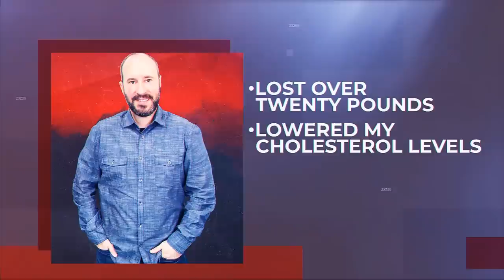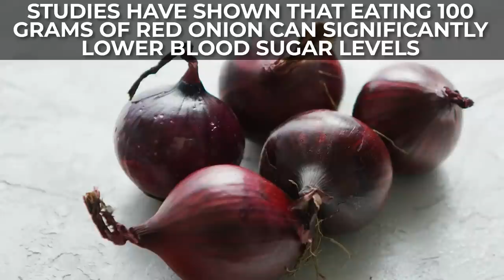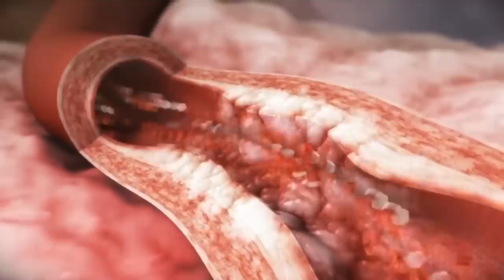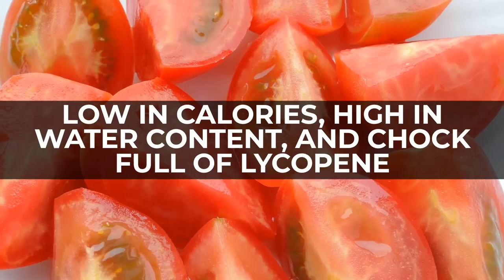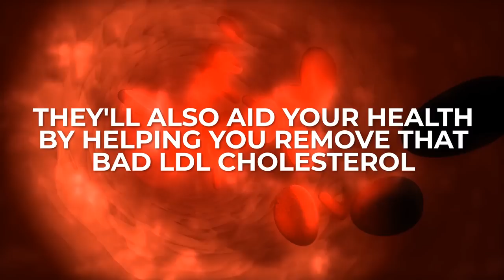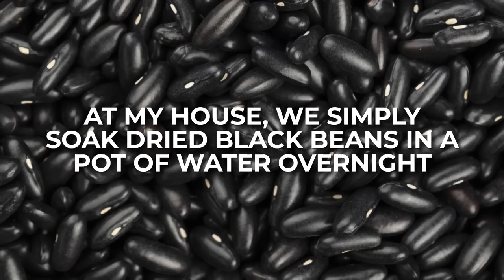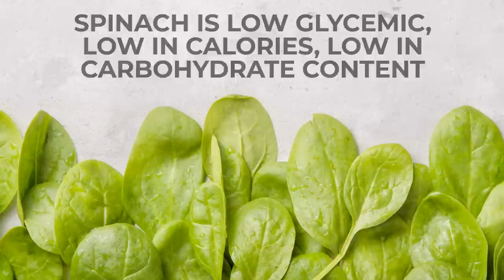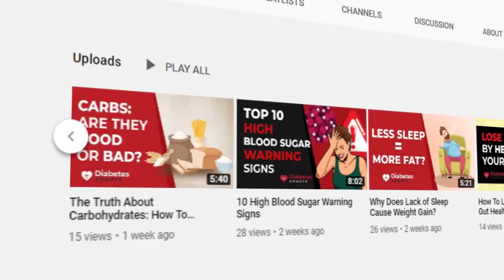15 Best Food Staples For Fighting Diabetes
Diabetes Smarts host Judd Resnick reveals his personal favorite healthy food staples.

Healthy foods don't have to burn a hole in your wallet.  Judd breaks down his favorite inexpensive yet amazingly healthy and delicious food staples.

Honorable Mention: Avocados

15. Apple Cider Vinegar

14. Apples

13. Carrots

12. Red Onions

11. Garlic

10. Extra Virgin Olive Oil

 9. Tomatoes

 8. Bell Peppers

 7. Nuts

 6. Mushrooms

 5. Fatty Fish

 4. Eggs

 3. Organic Black Beans

 2. Spinach

 1. Broccoli